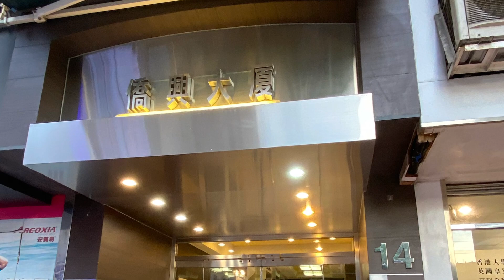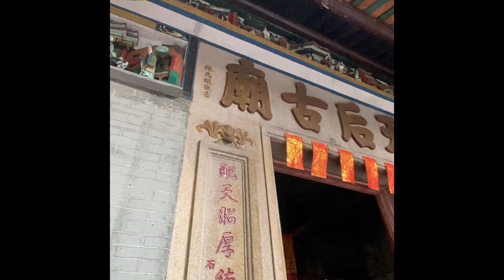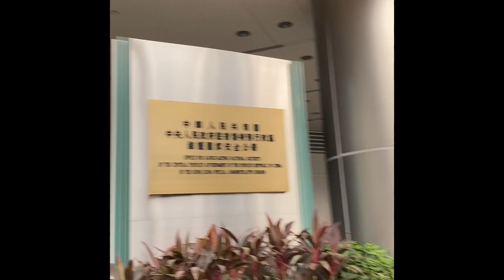Hong Kong Causeway Bay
Causeway Bay 銅鑼灣